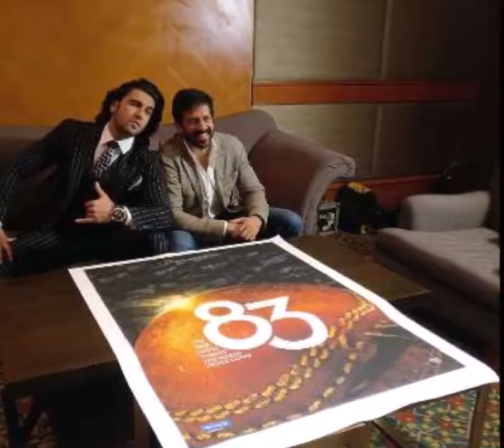सबको हंसाने वाले रणवीर 83 की शूटिंग के दौरान रो पड़े, डायरेक्टर कबीर सिंह ने किया खुलासा !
for mouth watering Indian Food Recipes सबको हंसाने वाले रणवीर 83 की शूटिंग के दौरान रो पड़े, डायरेक्टर कबीर सिंह ने किया खुलासा !

बॉलीवुड के बाजीराव रणवीर सिंह बीते दिनों से अपनी फिल्म 83 को लेकर खूब सुर्खियों में हैं। 83 की शूटिंग रणवीर बीते काफी वक्त से रणवीर कर रहे थे। हाल ही में फिल्म की शूटिंग भी खत्म हुई है। फिल्म में रणवीर सिंह कपिल देव का रोल करेंगे। फिल्म को कबीर खान बना रहे हैं। फिल्म की शूटिंग काफी वक्त लंदन में चली है। फिल्म की शूटिंग खत्म होने के बाद इसकी रैपअप पार्टी भी हो चुकी है। वहीं हाल ही में फिल्म के डायरेक्टर कबीर खान ने रणवीर सिंह का एक किस्सा शेयर किया है। फिल्म के डायरेक्टर कबीर खान ने बताया है कि फिल्म की शूटिंग के दौरान रणवीर सिंह रो पड़े थे।

कबीर खान ने बताया कि क्लोजिंग सीन के शूट के बाद रणवीर ने भारी मन से 'कट' कहा था। कबीर ने बताया कि लंदन में लॉर्ड्स स्टेडियम में पांच दिन तक फिल्म की शूटिंग हुई थी। इसके बाद उन्होंने स्टेडियम के ड्रेसिंग रूम और लॉकर रूम दोनों का इस्तेमाल किया था। दरअसल जिस तरह से असलियत में कपिल देव को बाल्कनी में जाकर वर्ल्ड कप दिया गया था बिल्कुल उसी तरह से ही वो सीन रणवीर के साथ शूट किया गया। फिल्म के आखिरी शॉट में असली वर्ल्ड कप के साथ शूटिंग खत्म की गई।

जब ये सीन खत्म हुआ तो रणवीर की आंखें नम हो गईं और रो पड़े। रणवीर के अंदर खुशी और दुख दोनों ही देखने को मिल रहे थे। रणवीर जो रोल करते हैं वो खुद उसे जीते हैं। ऐसे में उनके लिए ये रोल भी उतना ही स्पेशल था। कबीर खान ने कहा कि, रणवीर ने कपिल देव के रोल को इतनी शिद्दत से प्ले किया है कि खुद कपिल की बेटी अमिया देव जो कि सेट पर बतौर असिस्टेंट डायरेक्टर मौजूद थीं, उन्हें भी य़े देखने के बाद अजीब लगता था।

खैर अब जो भी हो रणवीर इसीलिए तो लोगों के फेवरेट हैं। फिल्म में रणवीर सिंह की रियल लाइफ पार्टनर और वाइफ दीपिका पादुकोण भी नजर आएंगी। फिल्म में दीपिका कपिल देव की पत्नी रोमी देव का रोल करेंगी। रियल लाइफ के बाद पहली बार ये कपल पर्दे पर पति पत्नी का रोल प्ले करेंगे। इस फिल्म में रणवीर सिंह, दीपिका पादुकोण के अलावा ताहिर राज भसीन, साकिब सलीम, अम्मी विर्क, हार्वी संधू, जीवा, साहिल खट्टर, आर बद्री, पंकज त्रिपाठी, जाकिर हुसैन, चिराग पाटिल, आदिनाथ कोठारे, धीरा करवा, दिनकर शर्मा, जतिन सरना, निशांत दहिया जैसे स्टार्स शामिल है। यह फिल्म सिनेमाघरों पर अगली साल 10 अप्रैल 2020 को रिलीज होगी।